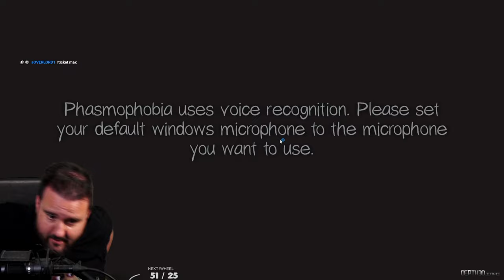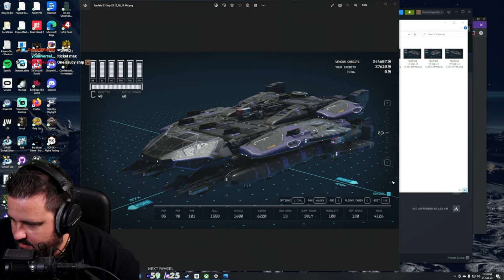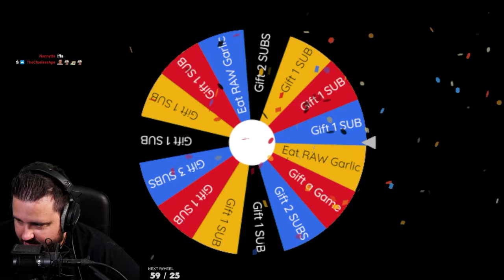Darktide with Insym & CJ...